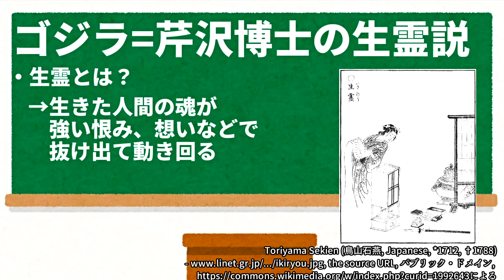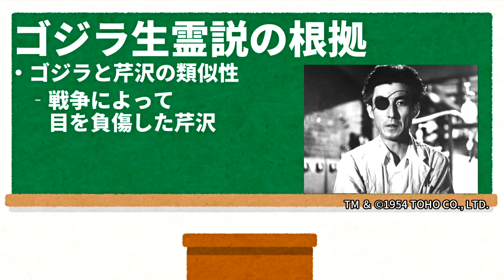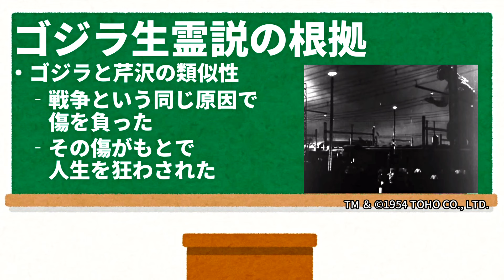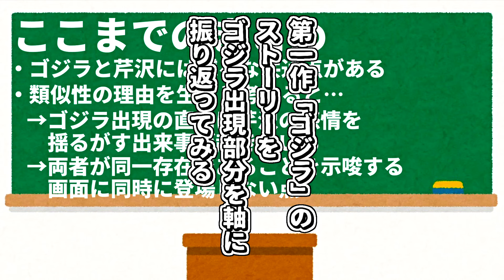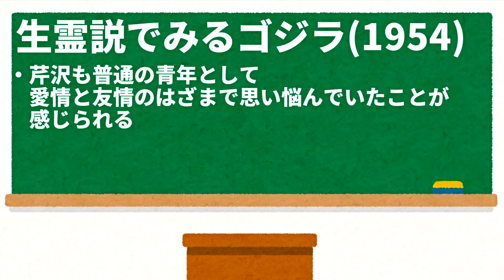【怪獣映画考察】初代ゴジラ=芹沢博士の生霊説【ゴジラ映画ここをみて 第十一回】【特撮】【ゴジラ】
目次
00:00 概要
01:07 ゴジラ生霊説の根拠
　01:14 ゴジラと芹沢の類似性
　03:01 芹沢の感情とゴジラ出現タイミングの関連
　06:32 ゴジラと芹沢の画面登場のタイミング
08:47 ここまでのまとめ
09:21 生霊説でみるゴジラ(1954)
　09:23 栄光丸・備後丸襲撃
　11:40 大戸島上陸
　12:17 調査団前への出現
　13:18 船舶襲撃と爆雷攻撃
　13:53 東京湾出没
　16:46 品川上陸
　17:24 芝浦沖よりの上陸
　19:00 オキシジェンデストロイヤー使用

ゴジラ映画のみどころを語るシリーズ。
今回は、ゴジラ一作目に関する考察です。
ほんっとにこの映画、いくらでも深堀りできて最高ですね。

▼画像引用元
『ゴジラ』 | 予告編 | ゴジラ 第1作目
初代ゴジラ画像
Toho Company Ltd. - Scan of the original photograph, パブリック・ドメイン,
より